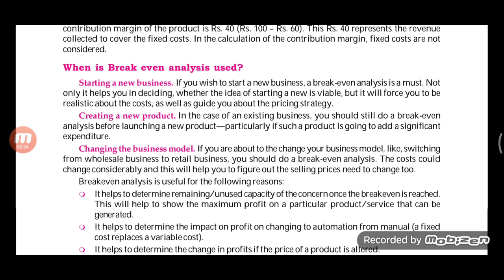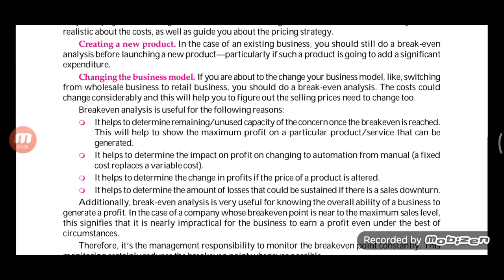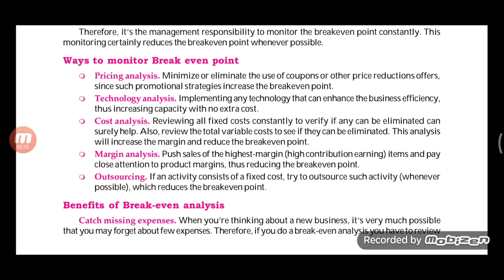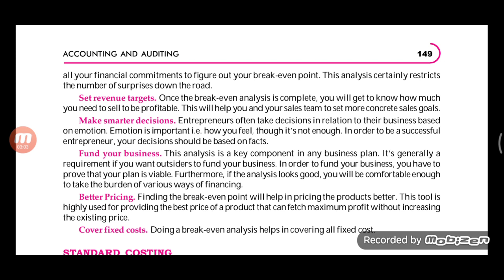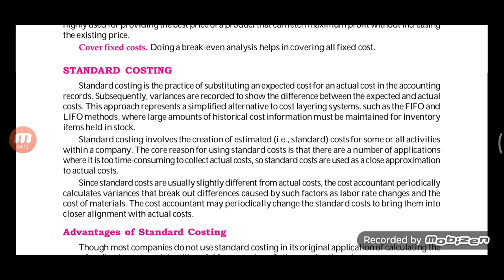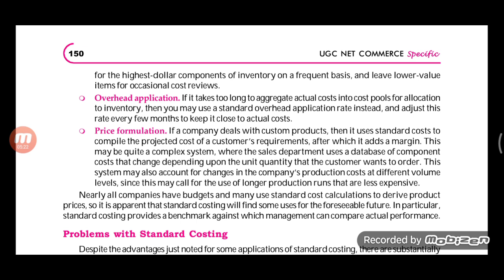NET COMMERCE UNIT 2 BEP AND STANDARD COSTING